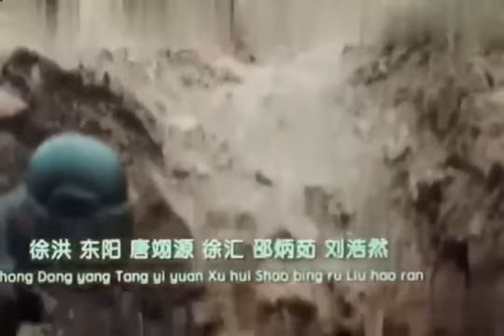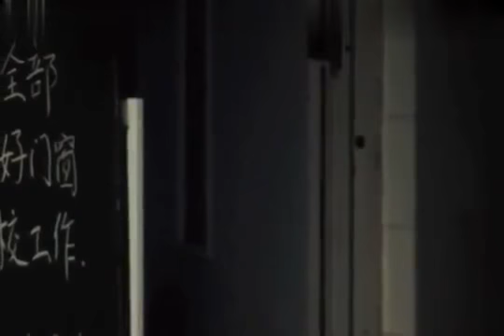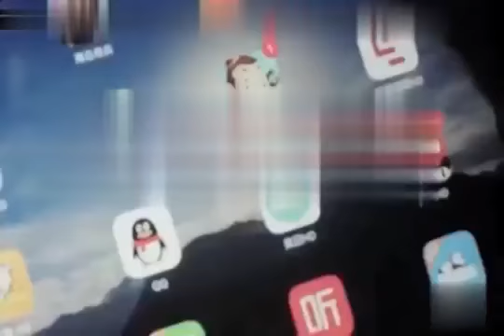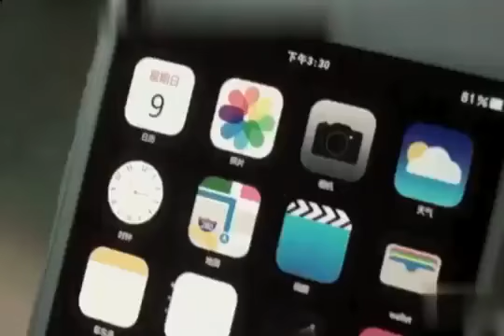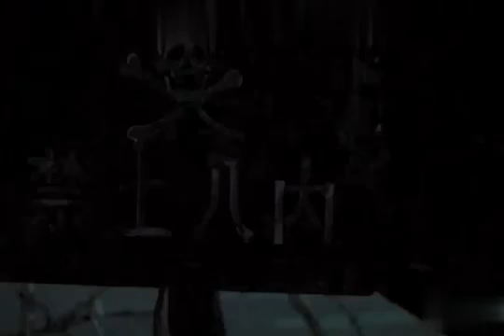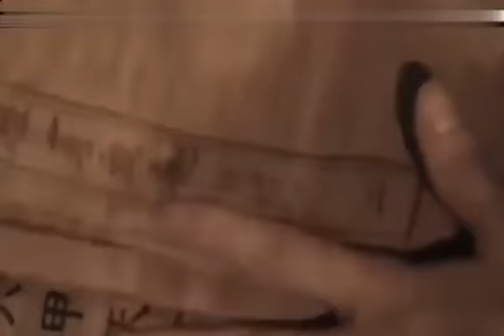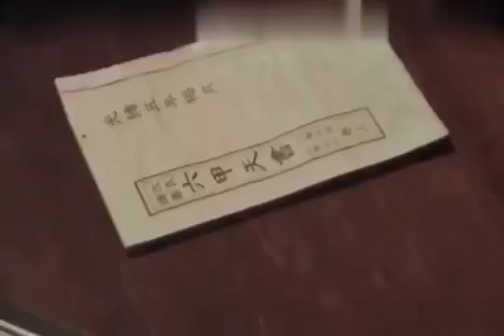爱情电影2018 || 喜剧电影2018 || 动作电影2018 ### 1334